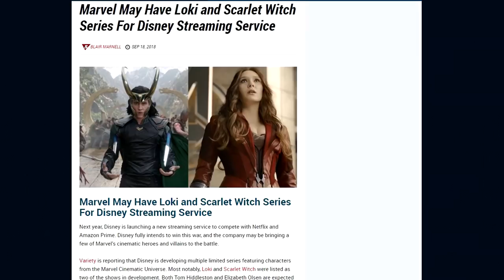Scarlet Witch & Loki Series Confirmed?!!!